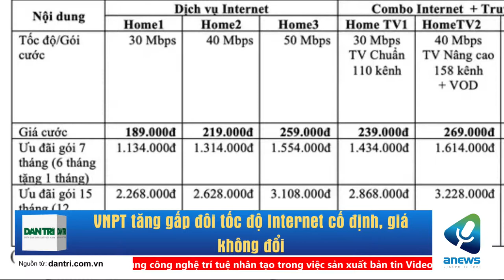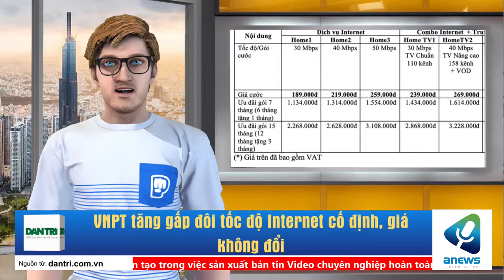VNPT tăng gấp đôi tốc độ Internet cố định, giá không đổi